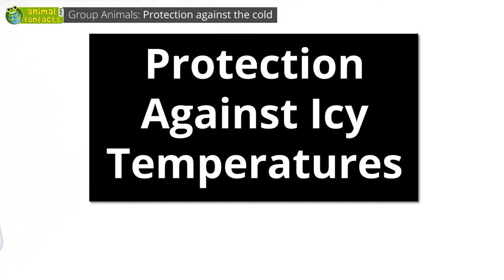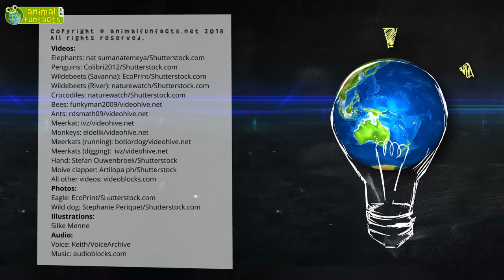Animal Teamwork - Why Do Animals Team Up? - Animals for Kids - Educational Video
Facts for kids! Many animals live together in a herd, a pack or a swarm. But why? Why do animals team up and live together in groups? In this video, you will learn more about animals that live in large communities and how they benefit from this. We offer a full transcript of this video on animalfunfacts.net.